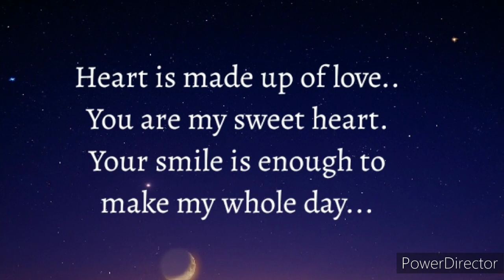LOVE IS MADE BY HEART ❤️ | love poems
positive Affirmations for health, Wealth, love, success.
Psychology facts
psychology of human behavior
self love
visualization techniques
law of assumption love
Neville Goddard techniques
How to overcome doubt on yourself